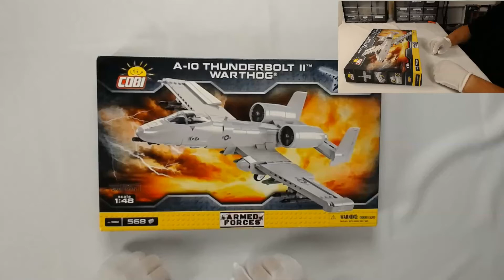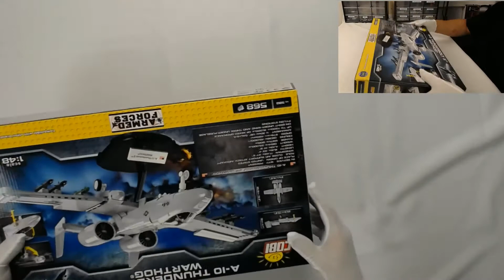Cobi 5812 A-10 Thunderbold II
Der neuste Flieger von Cobi  568 Teile

Mein Setup: Webcam Logitech C930e